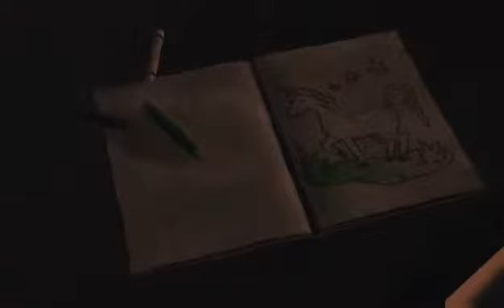The walking dead (game)